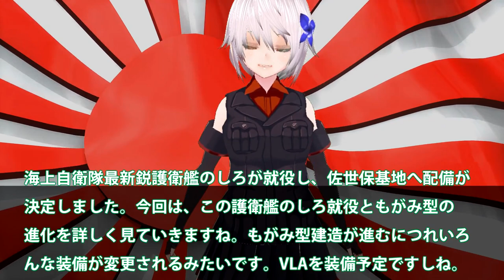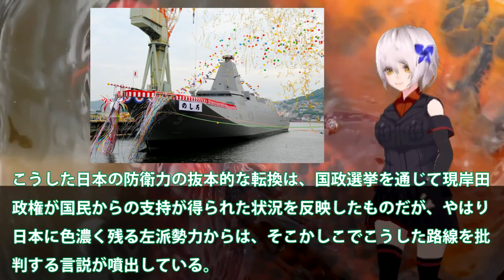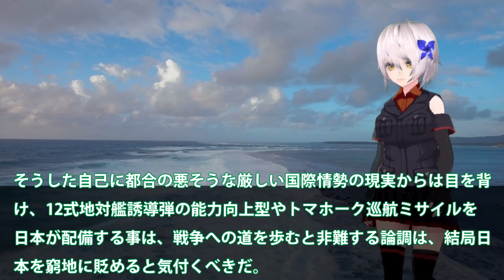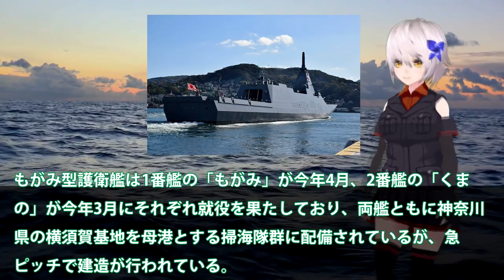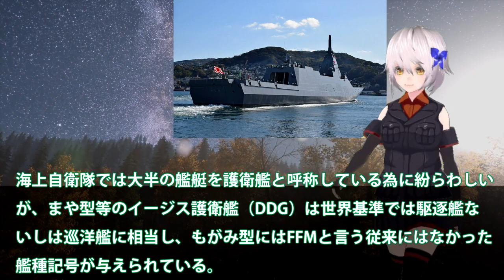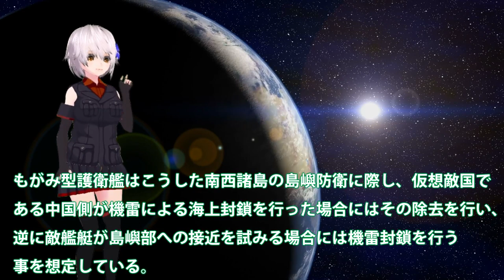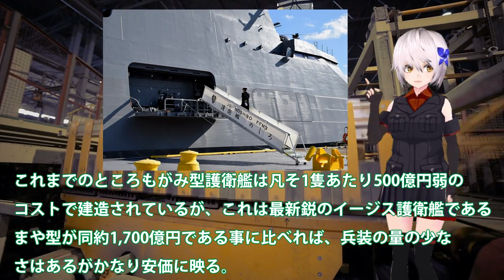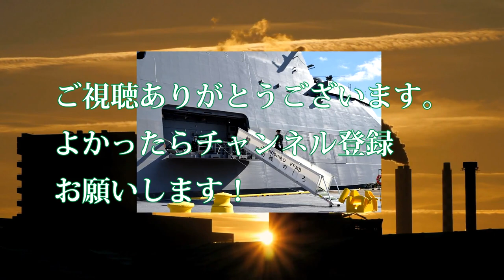海自最新鋭護衛艦のしろ就役次はみくまか！急ピッチで建造進むもがみ型FFMに急展開？7番艦目からVSL搭載で12式反撃能力・・・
引用・転載「出典：海上自衛隊ホームページ」
引用・転載「出典：航空自衛隊ホームページ」
引用・転載「出典：陸上自衛隊ホームページ」